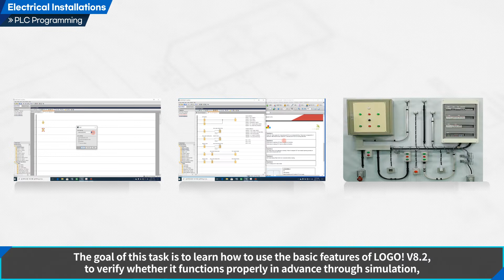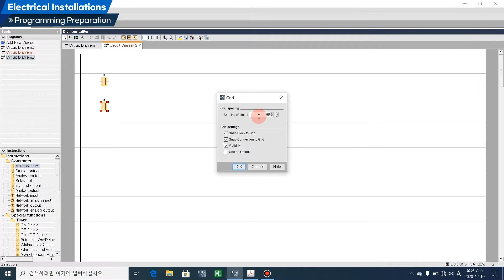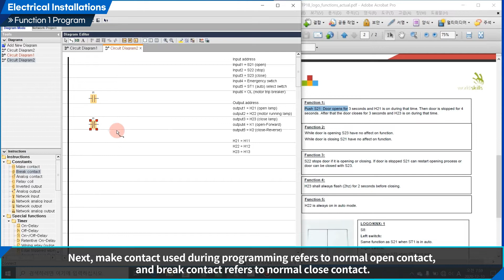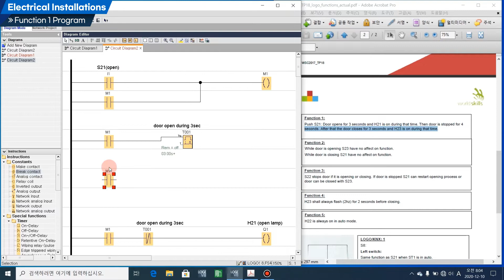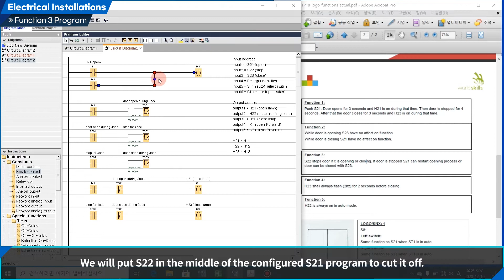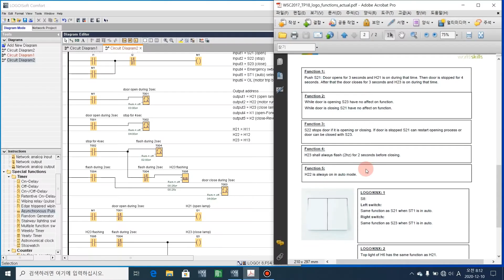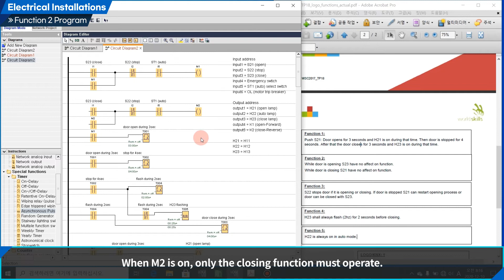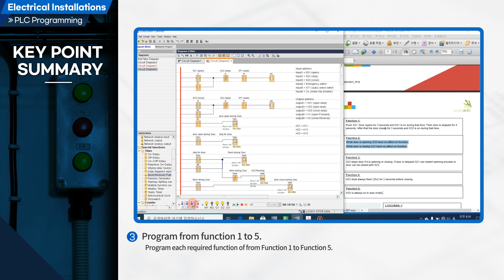12_PLC Programming(Eng.ver)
Performing tasks
Have a look at what we are going to do in this training.
1. Programming preparation
2. Check the drawing of 2017 WorldSkills
3. Function1 Program
4. Function2 Program
5. Function3 Program
6. Function4 Program
7. Function5 Program
8. Function2 Program
9. How to print a Program

PLC Programming 00:00

00:28 Introduction

00:57 Main focus of the task
           Materials and Preparations
           Precautions

02:20 Performing tasks
02:40 (1) Programming preparation
04:26 (2) Check the drawing of 2017 WorldSkills
07:40 (3) Function 1 Program
13:06 (4) Function 2 Program
13:40 (5) Function 3 Program
14:41 (6) Function 4 Program
17:19 (7) Function 5 Program
18:57 (8) Function 2 Program
22:22 (9) How to print the Program

23:16 Key points summary

We are supporting the same challenge in different languages,
please check the bottom.

Laos :
Mongolia :
Spain :
Azerbaijan :